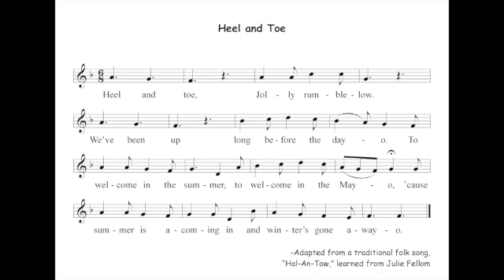Heel and Toe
A jolly song and dance for Springtime, adapted from the traditional English folk song, Hal-n-Tow.

Extend right foot, heel forward on the floor, then toe.
Jolly rumble-o...
Jump, alternating feet forward, left, right, left.
We’ve been up...
Slowly bend knees into a crouch on, ‘We’ve been ...’ Jump up with arms and hands up on ‘up’.
Long before the day-o...
Wave arms from side to side.
To welcome in the summer...
Gesture with both arms towards you.
To welcome in the May-o...
’Cause summer is a-coming in...
And winter’s gone away-o...
Sweep both arms from left to right across the front of body on, ‘... gone away-o’.
Available in Waldorf Games Handbook for the Early Years from Hawthorn Press.